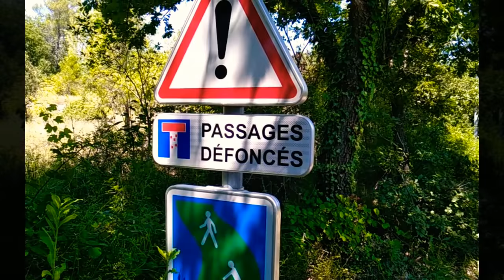Longue randonnée dans le centre var en fat bike